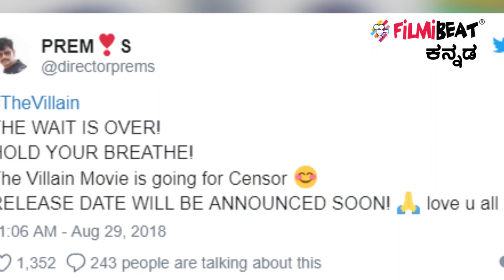TheVillain : ಕಾದು ಕಾದು ಬೇಸತ್ತ ಫ್ಯಾನ್ಸ್‌ಗೆ ಇಲ್ಲಿದೆ ನೋಡಿ ಸಿಹಿ ಸುದ್ದಿ..! | Kannada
Most expected movie The Villain staring Shiv Rajkumar and Sudeep directed by Prem will be released this month.

ಶಿವರಾಜ್‌ಕುಮಾರ್ ಹಾಗೂ ಕಿಚ್ಚ ಸುದೀಪ್ ಅಭಿನಯದ ಪ್ರೇಮ್ ನಿರ್ದೇಶನದ ದಿ ವಿಲನ್ ಸಿನಿಮಾ ಗೌರಿ ಗಣೇಶ ಹಬ್ಬದ ಪ್ರಯುಕ್ತ ಬಿಡುಗಡೆ ಆಗಬಹುದು ಎಂದು ಹೇಳಲಾಗುತ್ತಿದೆ.